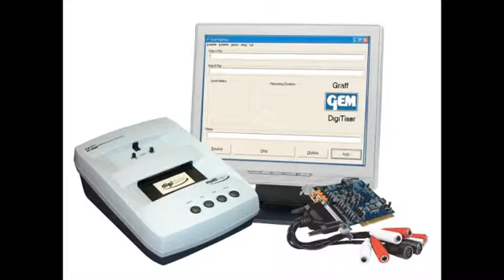Digital Video Production : What Is a Video Digitizer?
A video digitizer is either software or hardware that is attached to or installed on a computer that converts film footage to a digital file, which can then be edited and enhanced on the computer. Understand the technology behind video digitizing with information from the executive producer of a video production company in this free video on digital video.

Bio: Christopher Rokosz performed in the "Phantom of the Opera" in Orlando in 1993 through 1995.